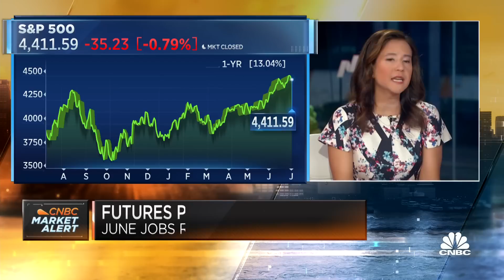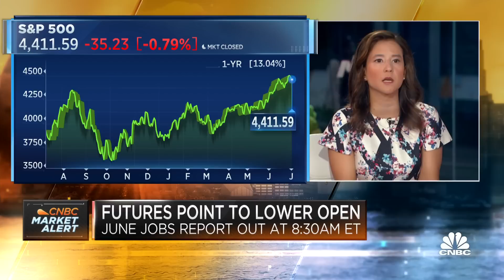We're in a setup where we could be disappointed by earnings, says JPMorgan’s Gabriela Santos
Gabriela Santos, JPMorgan Asset Management global marker strategist, joins 'Squawk Box' to preview the June jobs report, the Fed's inflation fight, latest market trends, and more.